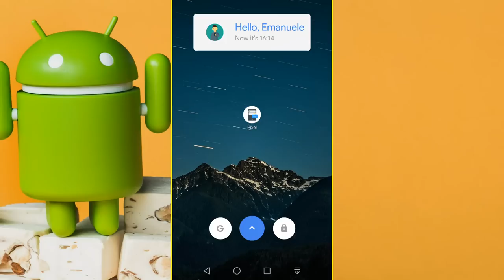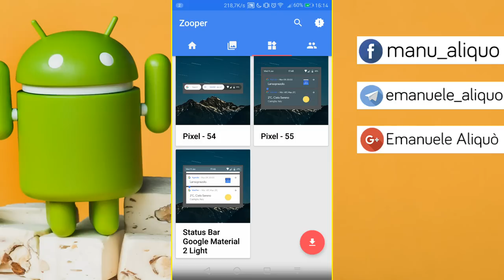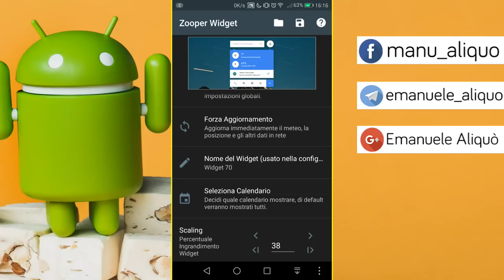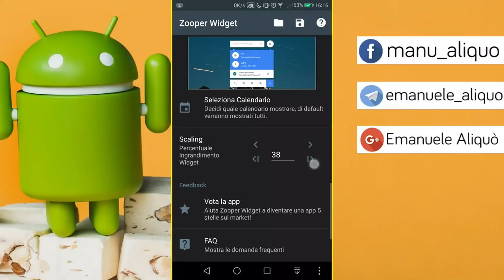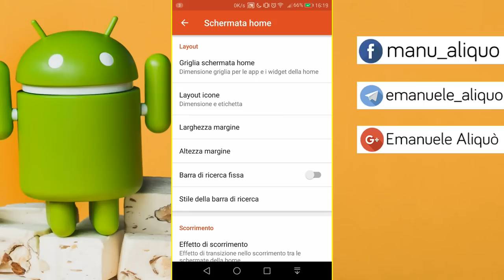TOP APP ANDROID #6 - Questi widget sono fantastici! | PixUp Zooper Review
CLICCA SU "MOSTRA ALTRO" PER LINK DOWNLOAD E INFO! 😀

➤ SE IL VIDEO TI È PIACIUTO, LASCIA UN BEL "MI PIACE", MI AIUTA A CRESCERE! :)

➤➤➤➤LE MIGLIORI OFFERTE AMAZON, QUI